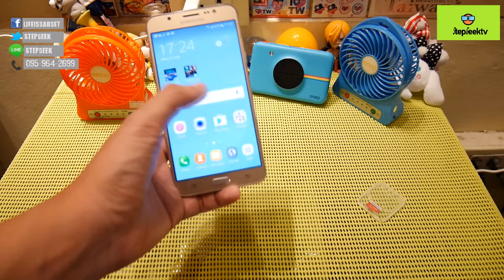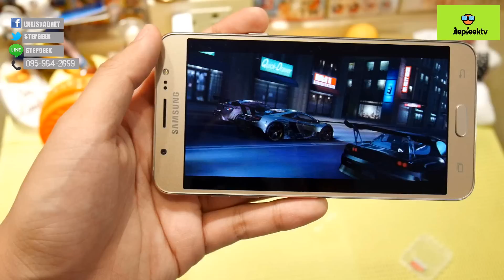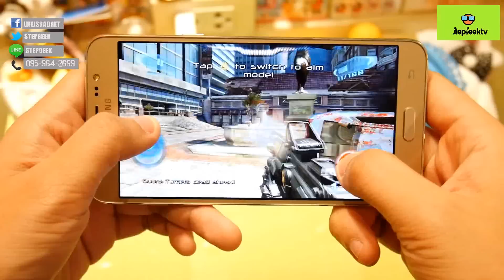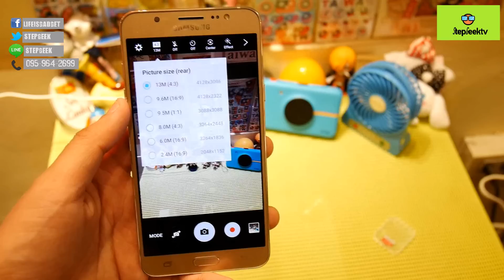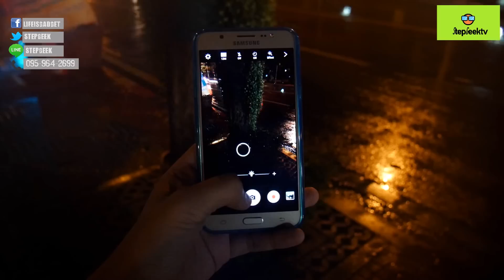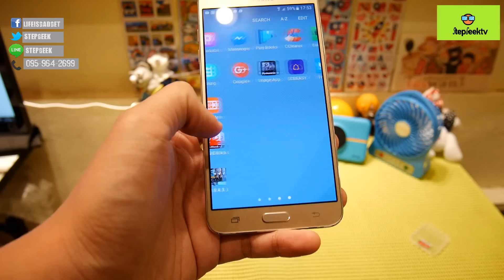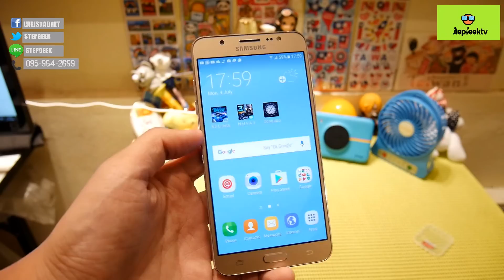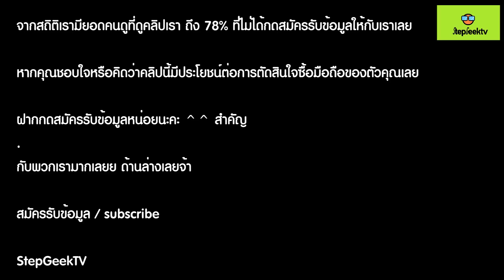Review Samsung J7 2016 (version2) StepGeek Season 4 Ep.20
รีวิว samsung J7 version 2 มือถือที่มาพร้อมค่า F1.9 ทั้งด้านหน้าเเละหลังเลยทีเดียว มาพร้อม Cpu Exynos Octa Rom 16 GB Ram 2 GB Battery 3300 mAh และมาพร้อมเมม 32 GB เลยทันทีในกล่อง